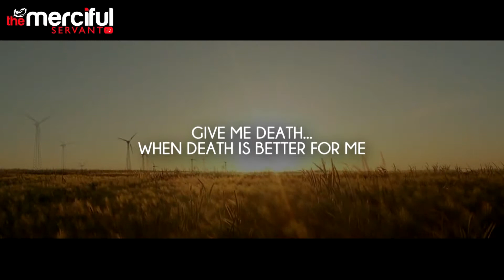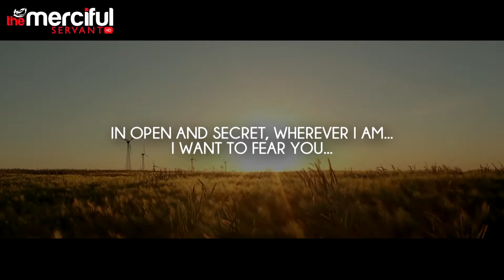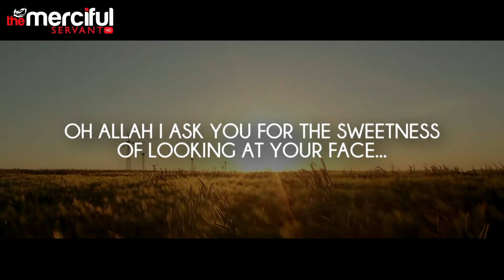Eagerness to Meet The Creator Powerful Dua